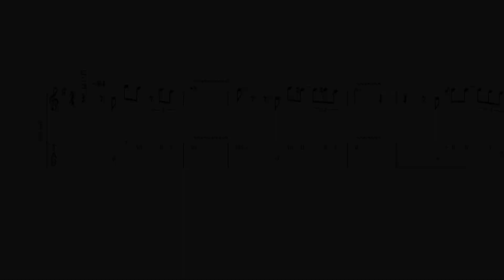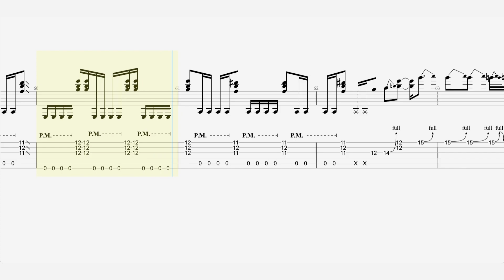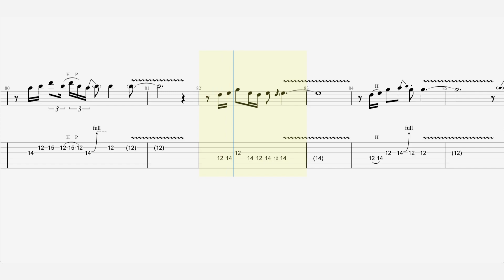Carlos Santana - “I Love You Too Much” - Guitar Tab ♬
Publicación Abril de 1981
Género(s) Rock
Duración 47:12
Discográfica Columbia Records
Productor(es) Carlos Santana, Bill Graham